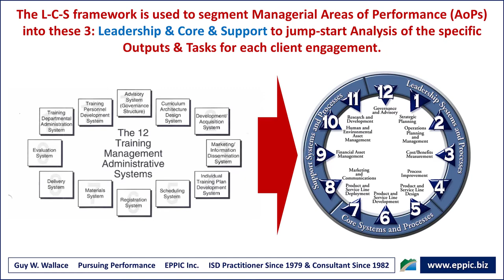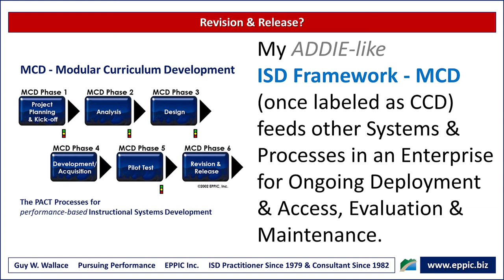MCD - Phase 6 - Release to What?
My ADDIE-like ISD Framework - MCD (once labeled as CCD) in my PACT Processes, feeds other Systems & Processes in an Enterprise for Ongoing Deployment & Access, Evaluation & Maintenance.